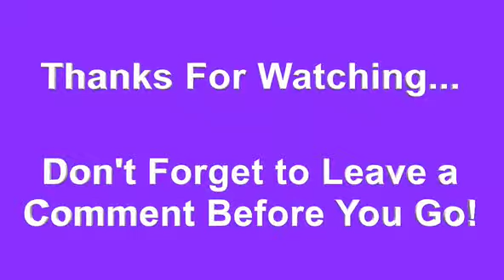How to make a great offer...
Discover the biggest mistake most coaches make when describing the work they do and making an offer... and what to do instead

If you enjoyed this video, sign up to get more great videos on coaching, healing and personal growth

[GetClients91294]
[Get Clients Today]
[Lets Get People Coached‬]
[Christian Mickelsen]
[make a great offer]
[Lisa Sasevich]
[make compelling offers]